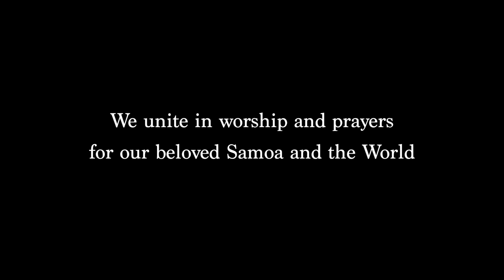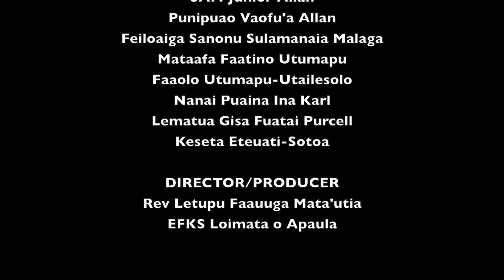AVATU I LE TUPU by SAMOA CYBER AUFAIPESE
Pese & Viiga 82. Composer Unknown. This is Project #10 by SAMOA CYBER AUFAIPESE. We unite in worship & prayers for our beloved Samoa and the World. Merry Xmas & Happy New Year.